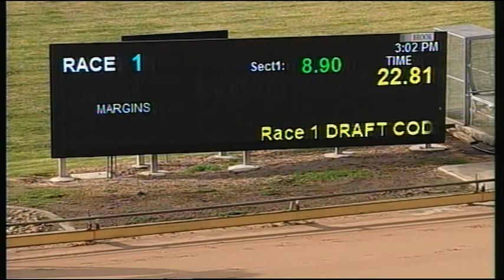WBL TUE 25 JUL 17 R1